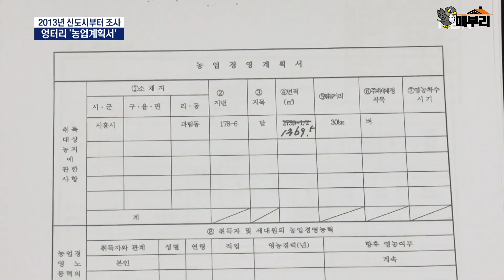전문지식 무장해 LH 뛰어넘자! 토지투자 첫걸음, 이 영상으로! / 대박땅꾼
LH사태가 국민의 공분을 사고 있습니다.
일반인은 잘 모르는 지식으로 무장해 쏠쏠한 이익을 챙겨왔는데요.
우리도 LH직원만큼 토지투자 잘 할 수 있는 방법 없을까요?
그래서 토지투자 일타강사 대박땅꾼 모셨습니다.
우리도 지금부터라도 차근차근 토지투자의 정석을 공부해보자구요.

[출연 = 홍장원,전은규]
[촬영·편집 = 김우성]